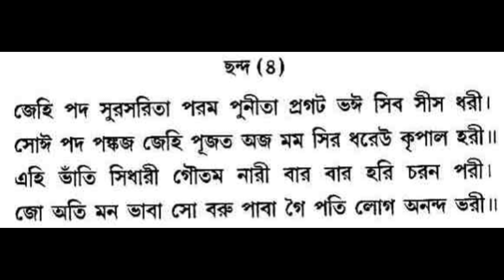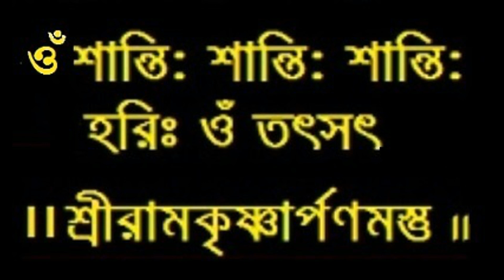Shri Ramcharitmanas - 212 I Balakanda Part - 212 Doha -210 I Baranagar Ramakrishna Mission